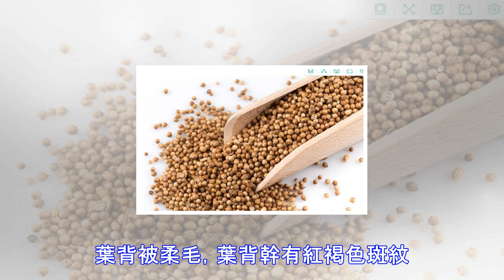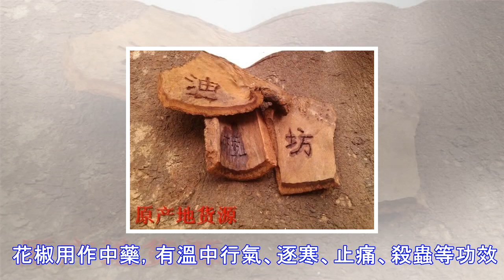醬鹵熟食料包中師父輕易不說的幾味增香料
油桂 油桂出後香和回味的 桂皮，有很多種，油桂，煙桂，桂枝，桂心等。食品香料或烹飪調料。商品桂皮的原植物比較復雜，約有十餘種，均為樟科樟屬植物。各地常用的有8種，其中主要有桂樹、鈍葉桂、陰香及華南桂等其他種類多為地區用藥。各品種在西方古代被用作香料。中餐裡用它給燉肉調味，是五香粉的成份之一。是最早被人類使用的香料之一。在公元前2800年的史料記載中就曾提到桂皮；在西方的《聖經》和古埃及文獻中也曾提及肉桂的名稱。秦代以前，桂皮在中國就已作為肉類的調味品與生薑齊名。桂皮，廣東民間叫“陰香”屬樟科肉桂之一種。中國廣東、福建、浙江、四川等省均產。用作芳香調味品，此外還可提取桂皮油，為食品工業之重要香料...